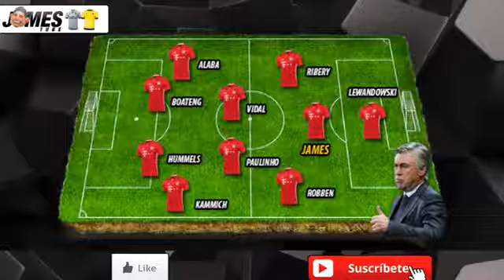Así formaría Bayer Múnich con la llegada de JAMES RODRÍGUEZ